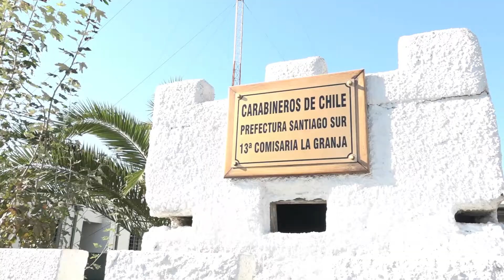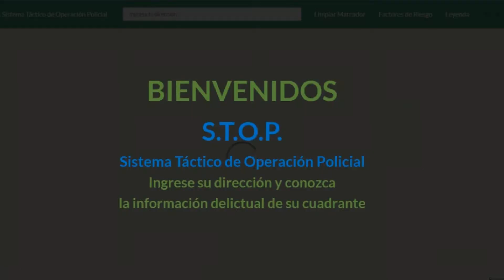Alcaldesa pidió terminar con balaceras y “fuegos artificiales” a director de Carabineros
Municipalidades de la zona sur de la capital se reunieron para evaluar nuevamente el STOP, Sistema Táctico Operativo Policial, un sistema que Carabineros implementó para prevenir el delito en conjunto con la ciudadanía. La Pintana se hizo parte en una instancia compartida con el Ministro del Interior y el General Director de Carabineros.